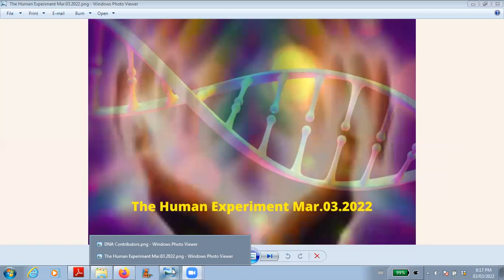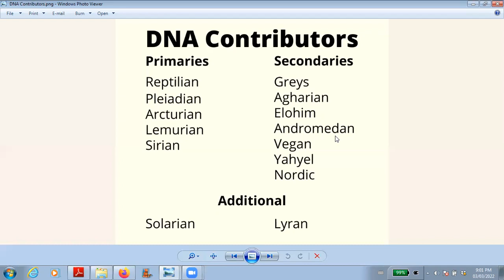The Human Experiment Mar.03.2022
For this episode of A New Human Experience Podcast I'm still exploring the knowledge within ourselves which was February's theme.  In March I would like to explore why we are here.  The topic is "The Human Experiment".  About a year and a half ago, Franco shared that human DNA is a combination of about 12 different star races.  I would like to expand on what he shared.  I have been contacted by a few of these DNA ancestors in the past 10 years and they have shaped who I am today in more ways than I'm aware of.  I want to share what I've come to know about who they are and why it is relevant to know about this story.